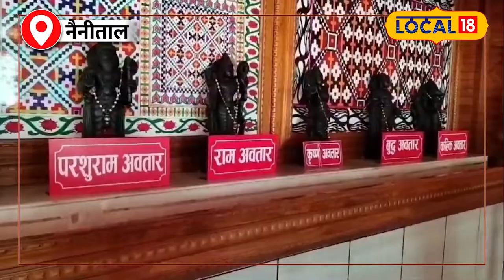Hindu New Year 2024: हिंदू नववर्ष के राजा मंत्री चमकाएंगे इन राशियों की किस्मत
How will be Hindu New Year 2024? Know your Golden Period according to your zodiac sign
Zodiac sign will reveal unique secrets, know complete horoscope from astrologer
कैसा रहेगा हिन्दू नववर्ष 2024? राशि अनुसार जानें अपना Golden Period
राशि खोलेगी अनोखे राज ज्योतिषी से जानें पूरा राशिफल